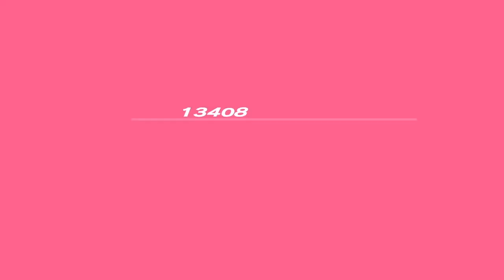Persona 3 Portable - At least Unavoidable Battle is a banger.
Are all of the fights with Strega like this or did I accidentally become over levelled doing the rescue missions?